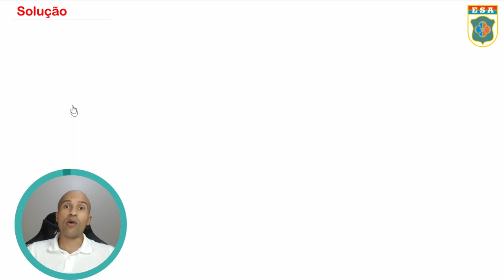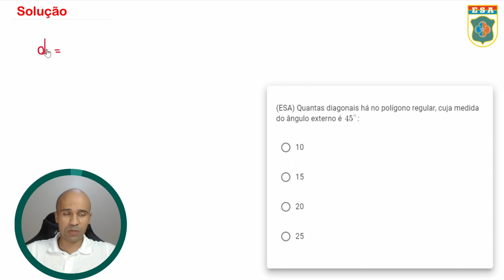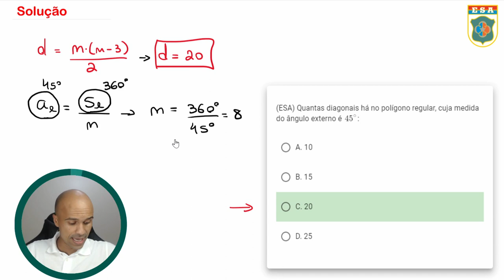ESA1982 - Q32 - Geometria plana - Número de Diagonais - Matemática Básica | Seja Militar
A Geometria plana é clássica dentro das provas da ESA, EEAr, EsPCEx, EAM entre outras provas militares, então fica ligad@ e estuda.